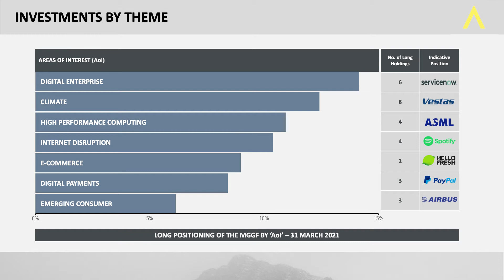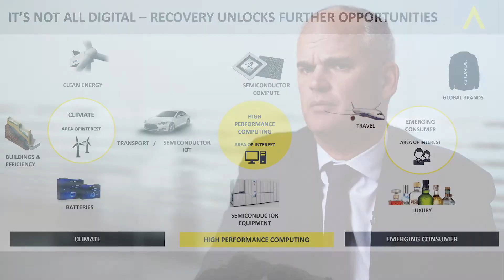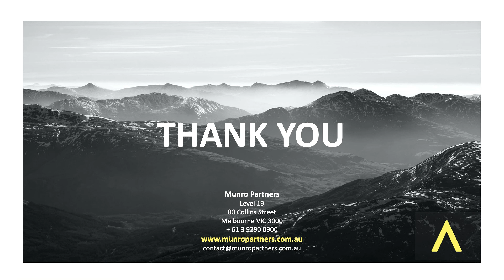Fund Positioning - April 2021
Munro Partners' Chief Investment Officer Nick Griffin provides some insight on how the fund is positioned for the remainder of 2021.

GSFM Responsible Entity Services Limited ABN 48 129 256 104 AFSL 321517 (GSFM Responsible Entity Services) is the responsible entity of the Munro Global Growth Fund ARSN 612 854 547 APIR MUA0002AU (MGGF), the Munro Global Growth Fund (Hedge Fund) ARSN 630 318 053 ABN 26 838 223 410 (MAET.ASX) and the Munro Concentrated Global Growth Fund ARSN 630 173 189 APIR GSF9808AU (MCGGF), together “Funds”, and is the issuer of this information. This information has been prepared without taking account of the objectives, financial situation or needs of individuals. Before making an investment decision in relation to the Funds, investors should consider the appropriateness of this information, having regard to their own objectives, financial situation and needs and read and consider the product disclosure statement (PDS) for the Funds, the MGGF dated 25 March 2019, the MAET dated 19 October 2020 and MCGGF dated 31 October 2019 and the Additional Information to the PDS, both of which may be obtained or by calling 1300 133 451.
Past performance information given in this document is given for illustrative purposes only and should not be relied upon as (and is not) an indication of future performance. None of GSFM Responsible Entity Services, Munro Partners, its related bodies or associates nor any other person guarantees the repayment of capital or the performance of the Funds or any particular returns from the Funds. No representation or warranty is made concerning the accuracy of any data contained in this document. The management costs are inclusive of GST and RITC. The Fund Exposure and Top 5 Holdings depict end of month figures and may have changed materially from holdings during the month or not disclosed due to confidentiality reasons. The Delta Adjusted Exposure includes impact of options hedging. Numbers may not sum due to rounding or compounding returns. The currency exposure of 0-100% is biased to maintaining high levels of hedging. The performance fee is calculated once the Fund exceeds the high watermark and hurdle rate. You should consider the PDS and Additional Information to the PDS in its entirety before making a decision to acquire or continue to hold an interest in the Munro Global Growth Fund, Munro Global Growth Fund (Hedge Fund) or the Munro Concentrated Global Growth Fund.